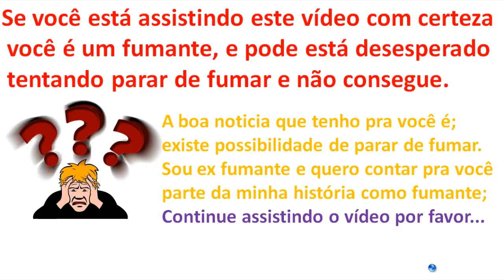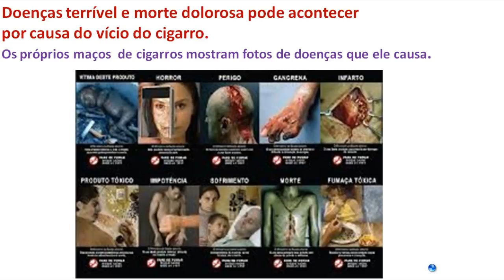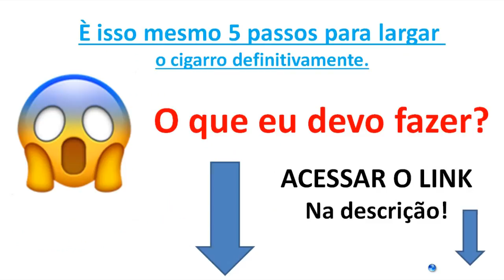Como parar de fumar cigarro de uma vez dica matadora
► LEIA A DESCRIÇÃO! ► QUERO PARAR DE FUMA DE UMA VEZ VEJA

■ Descrição
Como parar de fumar cigarro de uma vez dica matadora, conheço este drama e nunca mais quero passar por ele. Precisamos manter nossa saúde em dias pois nossa vida aqui é passageira, se você não der valor vai tudo de água-abaixo. Mais quando você para de fumar pode experimentar o fruto da saúde normal.

Como parar de fumar cigarro de uma vez dica matadora cerca de 10,000 pessoas morrem no mundo por dia com problema causado do tabaco. Sem contar com os gastos desarranjados, e com a taxa de rejeição na sociedade. O mundo sabe que fumar é prejudicial a saúde porem o ser humano inicia muito pó curiosidade depois não consegue sair mais.

Como parar de fumar cigarro de uma vez dica matadora não deixe este vício te dominar elimina antes que seja tarde demais. Veja o método em vídeo aulas que já ajudo centenas de pessoas sair dessa ação diabólica. Espero ver você liberto deste terrível vicio.